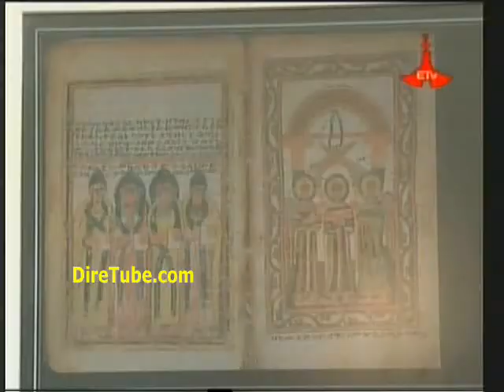Remembering the Founding Father - Part 1